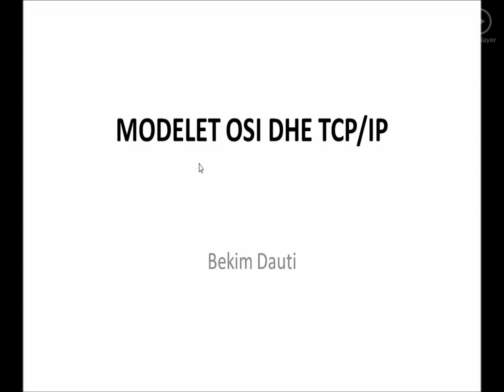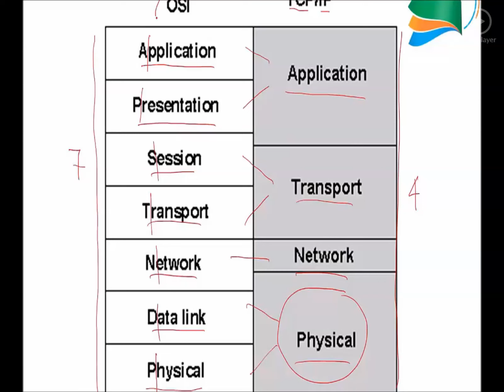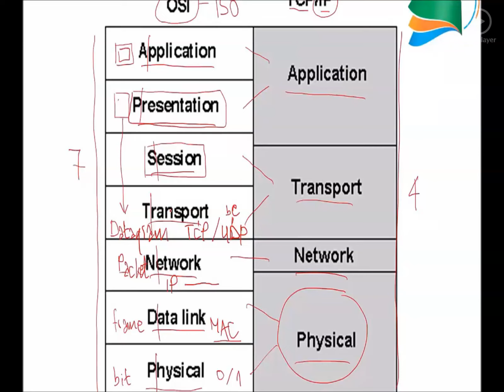7 Rrjetet Kompjuterike Mesimi 7 Modelet OSI dhe TPC IP